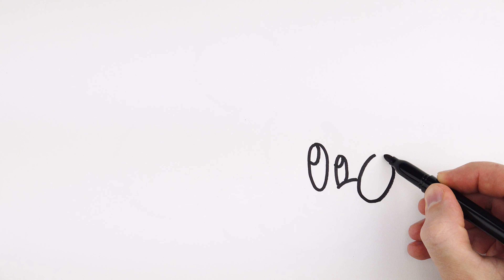How to Draw a Mickey Mouse | Cartoon Drawing for beginners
Draw with me a Mickey Mouse head with marker and colored pencils. It's very easy art tutorial, only follow me step by step, if you need more time, you can make pause.

I use a black marker to show the picture better, but it will be easier to begin drawing with a pencil, so that you can correct it with an eraser. Then the drawing is ready, you outline it with a black marker.

THANKS)))